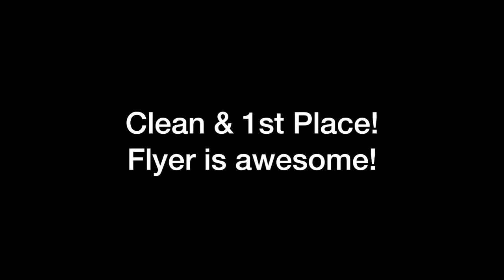2017 WI Cup Round 1 Large Dog - Steve & Flyer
Our first place run in round 1.